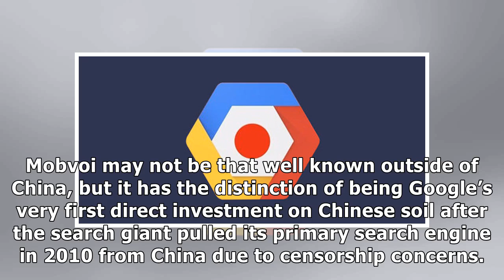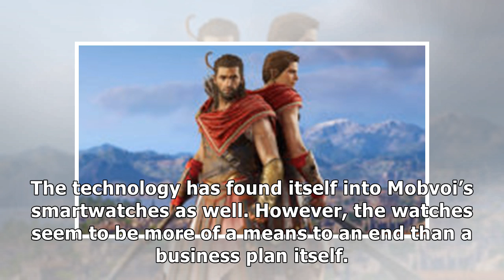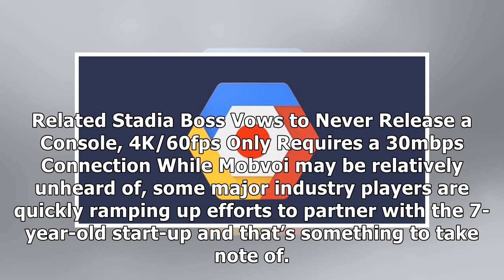Mobvoi, Backed By Google, Seeks $1B Valuation Ahead Of China IPO